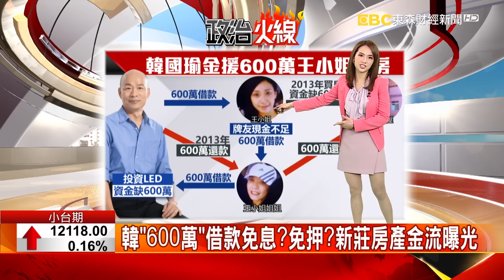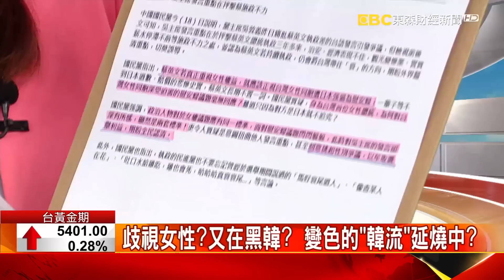【政治火線】韓國瑜神秘借款600萬 「王小姐」案持續延燒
我們今天要來看，韓國瑜跟他的牌咖王小姐，到底是甚麼樣的關係，會金援一個人600萬這麼多的錢來買房子？另外一邊要來看國民黨內，歧視女性連環爆，吳敦義痛罵蔡總統「衰尾查某」，這樣的爭議言論，真的適當嗎？支持者會不會流失呢？
觀眾們，一起來想想看，如果一起打麻將的好朋友要跟你借600萬，你會借嗎？選前倒數24天，卻突然出現一顆震撼彈！國民黨總統候選人韓國瑜，被周刊踢爆，拿出600萬給他的牌友「王小姐」來買房子，這個好朋友到底是甚麼角色？兩人交情有多好？這是怎麼一回事？

1.不管韓要做甚麼，只是平常的牌友？就可以借600萬這麼多嗎？
2.王小姐跟韓國瑜，只是牌友的關係，就算感情再好、互相信任，對最好的朋友，也會極盡所能想辦法借錢給他嗎？有可能為了「朋友投資」去跟姊姊借錢嗎？
3.如果借了600萬，有沒有借據？或者是抵押品？難道借這600萬不需要利息嗎？如果真的不用利息，只能說這關係可能好到非比尋常吧！

每一位觀眾都有可能會遇到的事情，那就是「性別歧視」。而這些歧視總是在無形之中，在我們身邊蔓延開來。尤其昨天國民黨主席吳敦義一句「衰尾查某」形容總統蔡英文，引起非常多的反彈聲浪！

蔡英文在昨天晚上，也馬上做出回應，並整理出一張，最近國民黨對女性不友善的發言，蔡總統，這次真的不忍了，他說不願再看到這樣的負面文化，也唾棄這樣的國民黨。